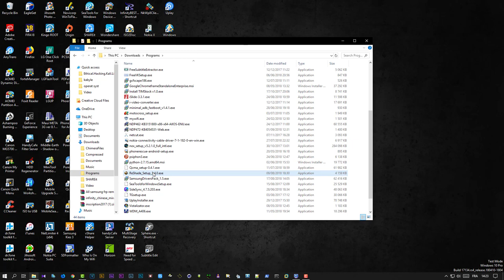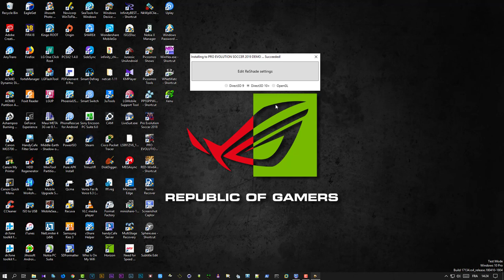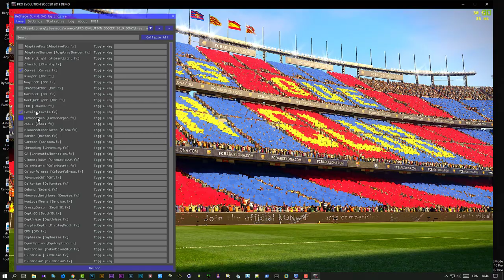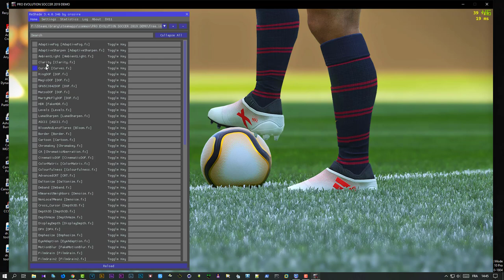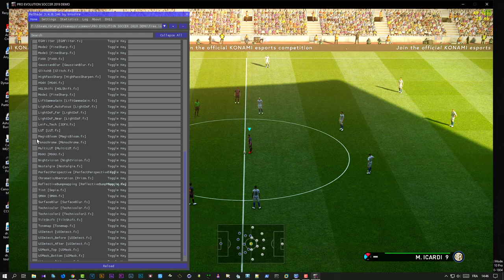How to FIX PES 2019 Graphics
Today i will show you How to FIX PES 2018 Graphics

Download the shader

software u may need